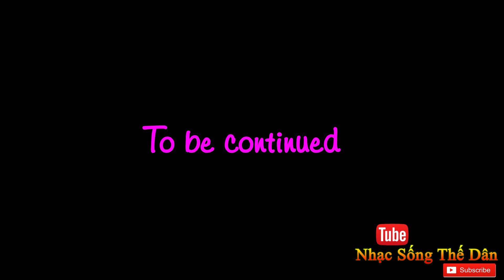Trẻ Trâu Gốc Báng Đánh Nhau Như Phim Trưởng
►NHẠC SỐNG :
►CA SĨ : Thế Dân
►ORGAN : Nhạc Sống
Chúng tôi sẽ gỡ video trong vòng 24h
@ Nội dung trong video thuộc bản quyền của Nhạc Sống Thế Dân - Đề nghị không reup load dưới mọi hình thức - Xin cảm ơn !!!